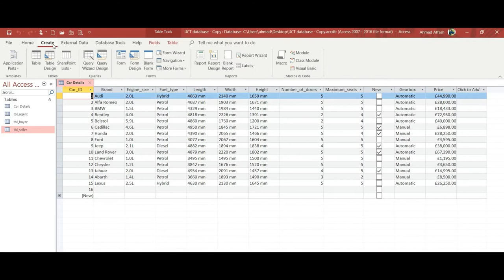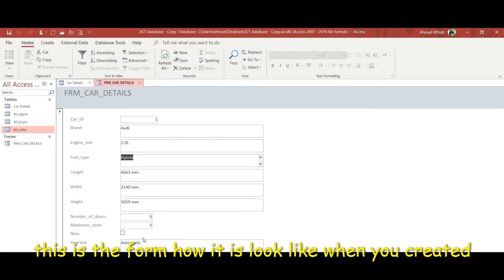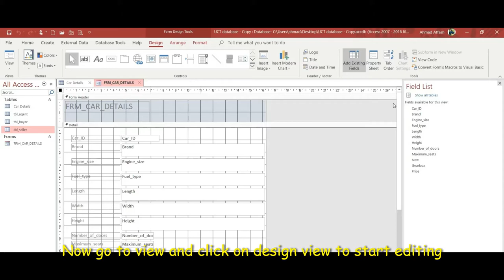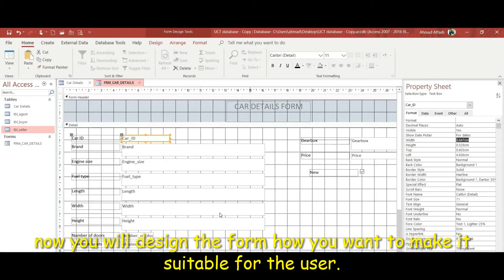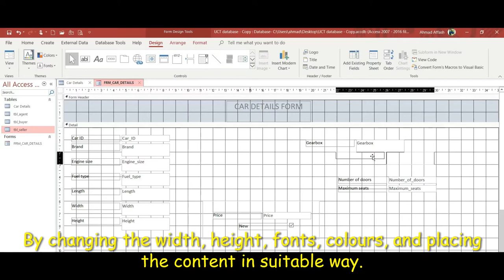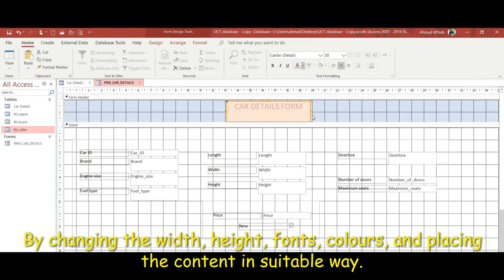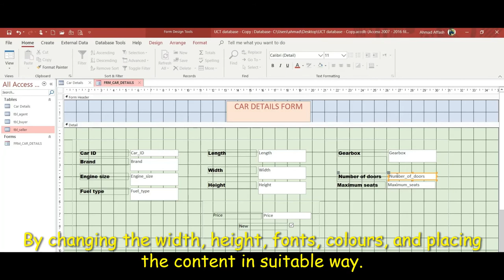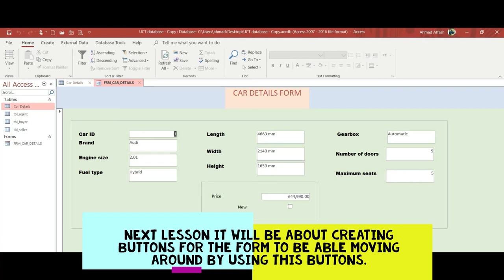Database Lesson 4 (How you can create a form)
here we are showing how to create and design forms in Access